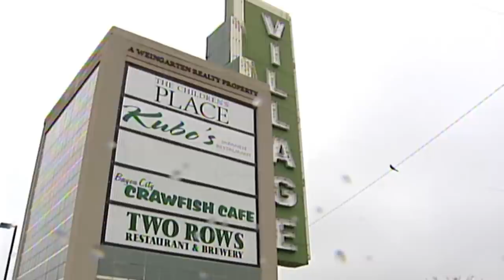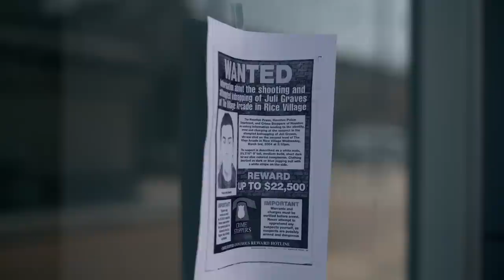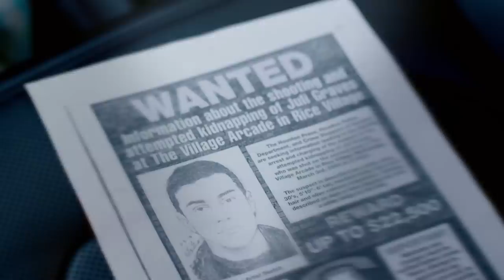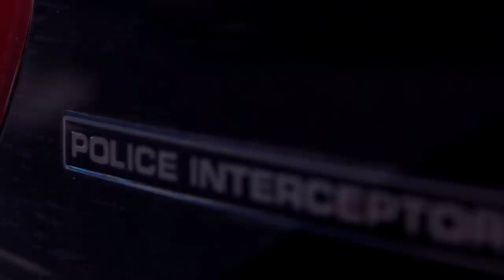City Confidential: Ruthless Killer Attacks Women Without Warning | A&E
Terror sweeps through an upscale shopping district when a shooter attacks women without warning, in this clip from Season 7, Episode 4.

“City Confidential” returns to explore crimes that have impacted cities and towns across America. The iconic, noir-style series goes beyond the headlines to showcase the emotional and unexpected stories that catapulted unique communities, both large and small, into the public eye.